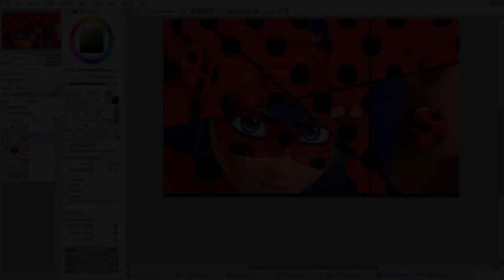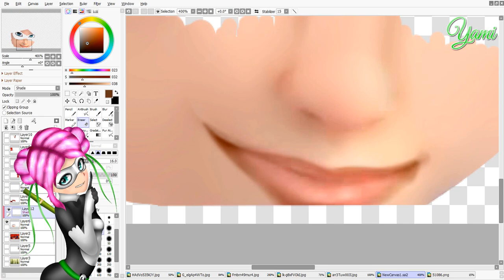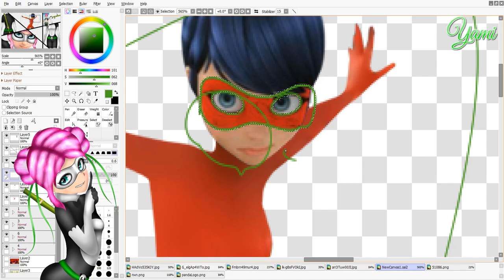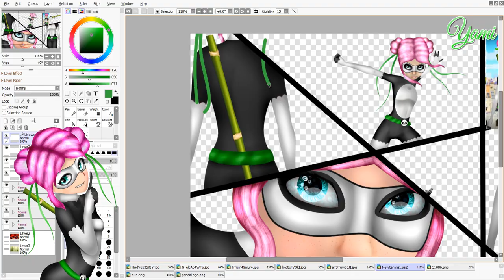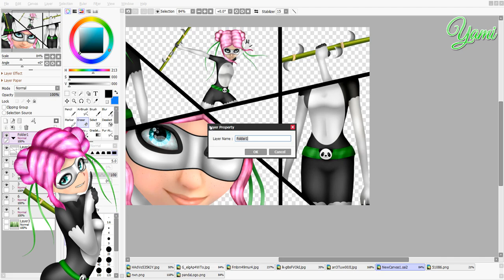Princess Panda (My OC)(940!!)|Miraculous Ladybug Speededit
Hi my name is Yami! I'm shooting a video on the topic speedpaint and speededit,
mainly for Lady Bug and other cartoons. Sign,you will find lot of interesting videos ;